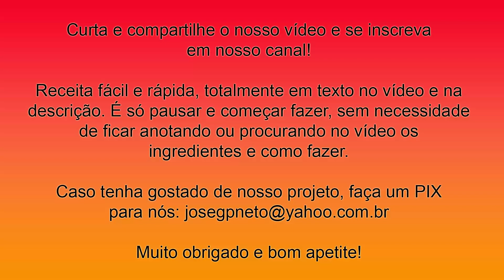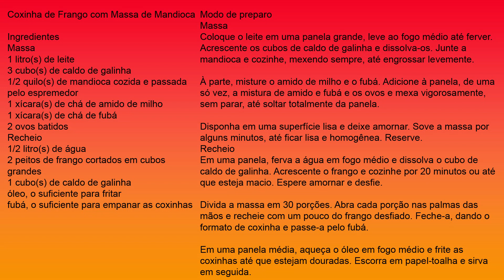Receita de Coxinha de Frango com Massa de Mandioca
Coxinha de Frango com Massa de Mandioca

Ingredientes
Massa
1 litro(s) de leite
3 cubo(s) de caldo de galinha
1/2 quilo(s) de mandioca cozida e passada pelo espremedor
1 xícara(s) de chá de amido de milho
1 xícara(s) de chá de fubá
2 ovos batidos
Recheio
1/2 litro(s) de água
2 peitos de frango cortados em cubos grandes
1 cubo(s) de caldo de galinha
óleo, o suficiente para fritar
fubá, o suficiente para empanar as coxinhas

Massa
Coloque o leite em uma panela grande, leve ao fogo médio até ferver. Acrescente os cubos de caldo de galinha e dissolva-os. Junte a mandioca e cozinhe, mexendo sempre, até engrossar levemente.

À parte, misture o amido de milho e o fubá. Adicione à panela, de uma só vez, a mistura de amido e fubá e os ovos e mexa vigorosamente, sem parar, até soltar totalmente da panela.

Disponha em uma superfície lisa e deixe amornar. Sove a massa por alguns minutos, até ficar lisa e homogênea. Reserve.
Recheio
Em uma panela, ferva a água em fogo médio e dissolva o cubo de caldo de galinha. Acrescente o frango e cozinhe por 20 minutos ou até que esteja macio. Espere amornar e desfie.

Divida a massa em 30 porções. Abra cada porção nas palmas das mãos e recheie com um pouco do frango desfiado. Feche-a, dando o formato de coxinha e passe-a pelo fubá.

Em uma panela média, aqueça o óleo em fogo médio e frite as coxinhas até que estejam douradas. Escorra em papel-toalha e sirva em seguida.